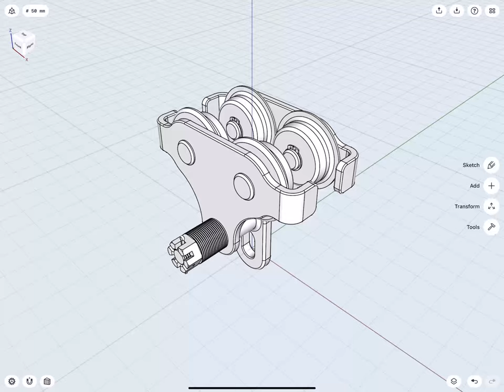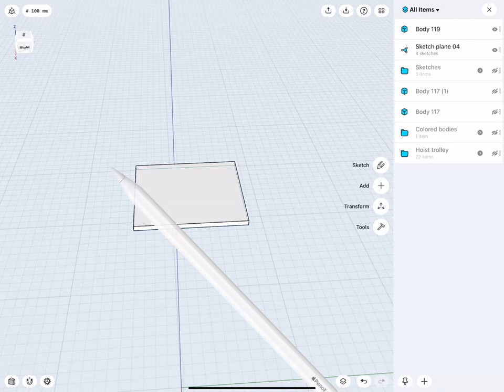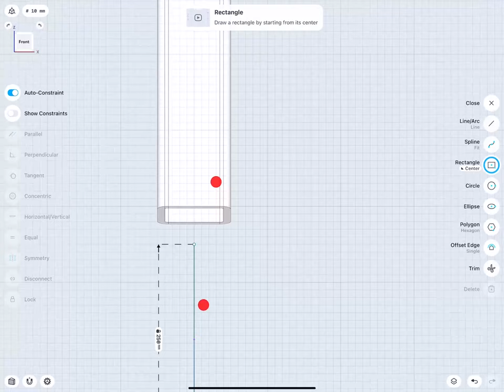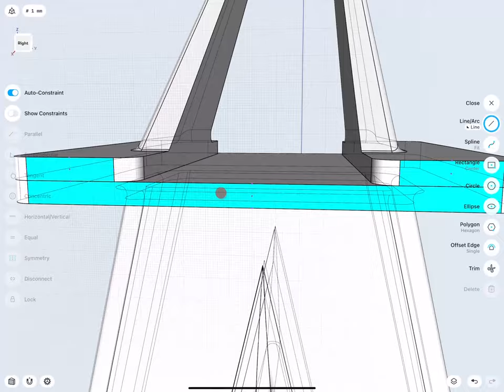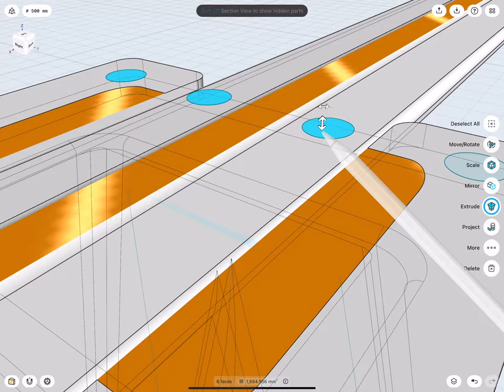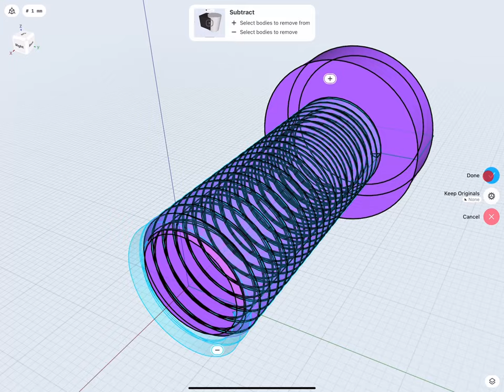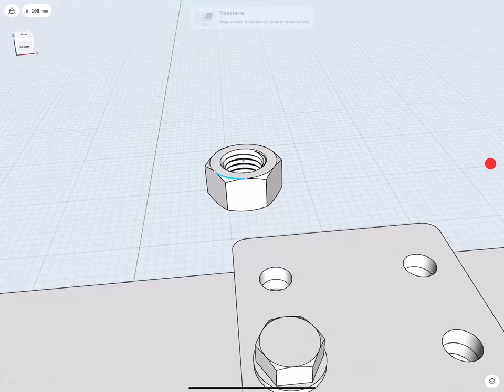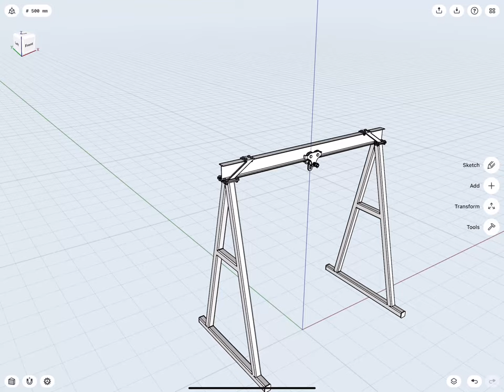3D Modeling a Gantry Crane Structure on iPad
Remember the hoist trolley we featured not long ago? In today’s modeling video, it gets backed up by a gantry crane, which gives it all the support it needs for the heavy lifting. Gather your full attention and pinpoint precision. Why? If the crane doesn’t let the trolley run freely, it will simply not do the job.

Shapr3D is the world's first professional 3D CAD to run on an iPad Pro and the only truly mobile CAD app. It offers you a quick but precise way to create 3D models. It is widely used by engineers, industrial designers, jewelry designers, 3D hobbyists, and architects.